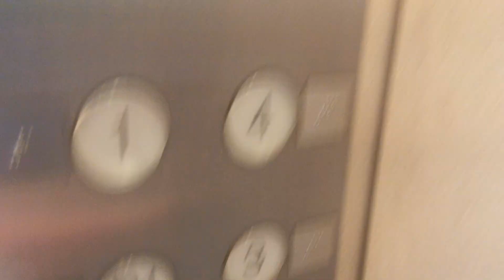西武岡崎店のエレベーター（6号機）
イオンモール岡崎内にあり、イオン店舗とイオンモール専門店街は三菱製ですが、西武店舗のみ日立製です。オーダープリードで開閉ボタンの配置は階数ボタンの上ですが、行先階のキャンセルが可能です。イオン店舗とイオンモール専門店街の三菱製は到着チャイムがありますが、西武店舗の日立製は到着チャイムがありません。主操作盤も両サイドにあり、左側の操作盤の下にキースイッチの切り離し機があります。残念なことに西武岡崎店は2020年8月31日をもって西武大津ショッピングセンターと共に閉店することが決定しました。跡地はイオンモール専門店街を増床する計画があります。西武は恐らく左から5,6号機だと思います。2基あり、5号機～6号機が該当していますが、この動画では右側6号機の車椅子非対応機を撮影しました。

メーカー：日立
機種：オーダープリード
駆動方式：ロープ式
設置台数：2基(群管理)
アナウンス：あり
到着チャイム：なし
車椅子操作盤：5号機にあり
停止階：B1,1,2,3,4,R
停止可能階：B1,1,2,3,4,R
用途：乗用
定員：24名
積載：1600kg
ドア：4枚両開きドア
設置年度：2000年9月